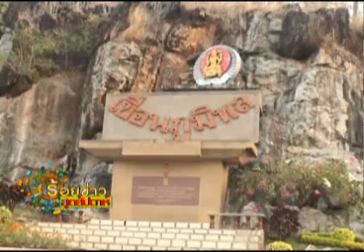ร้อยข่าวสุดสัปดาห์23-03-56เบรค3